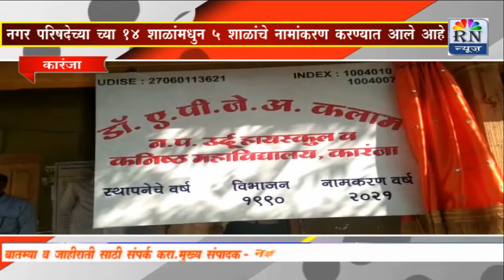RN newsकारंजा नगरपालिकेच्या उर्दू शाळांना महापुरुषांचे नाव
कारंजा नगरपालिकेच्या उर्दू शाळांना महापुरुषांचे नाव